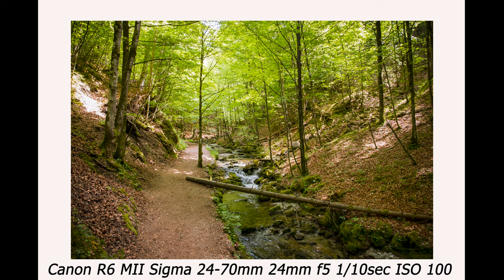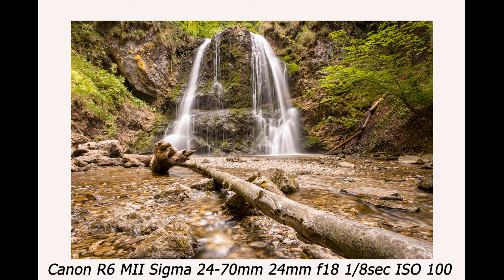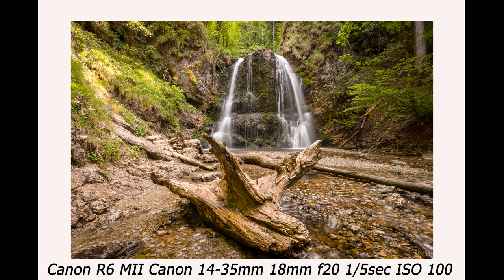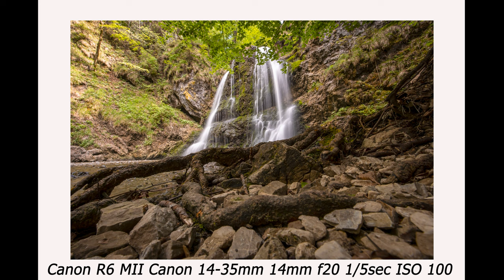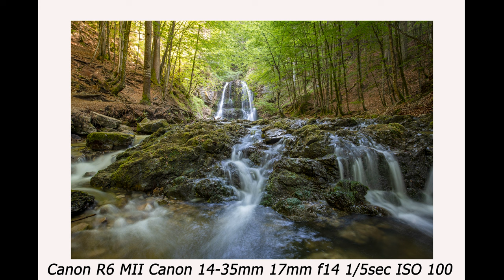Josefstaler Wasserfälle Teil II meiner Reise an den Schliersee/Tegernsee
Begleitet mich in diesem Video zum fotografieren an die Josefstaler Wasserfälle. Zusammen mit Stefan von der @Lichtbildmanufaktur und meinen beiden großen, habe ich mich am 2. Tag meiner Reise am Schliersee aufgemacht um die Josefstaler Wasserfälle zu fotografieren. Ein echt toller Spot der auf jeden fall ein Besuch wert ist.

Danke an Stefan für die Führung an diesem Tag.

Welches der Bilder hat euch am besten gefallen?

Meine Ausrüstung:

Nachfolgend findet ihr links zu meiner Ausrüstung: Dies sind Afiliate Links. Diese Links unterstützen mich wenn ihr über Sie einkauft, kosten euch aber keinen Cent mehr!

Canon R7

Canon 70-200mm RF 2.8

Canon 14-35mm 4.0 USM L

Tamron SP 150-600mm F/5-6.3 DI VC 2,5

Lowepro Flipside 500 AW II

Rollei Lion Rock Traveler L

FeiyuTech Scorp C 3 Achsen Gimbal

Comica Mikrophon BoomX_D pro

Accsoon SeeMo Video Transmitter Monitoring Adapter HDMI

RevolutionRace Herren Nordwand Pro Pants